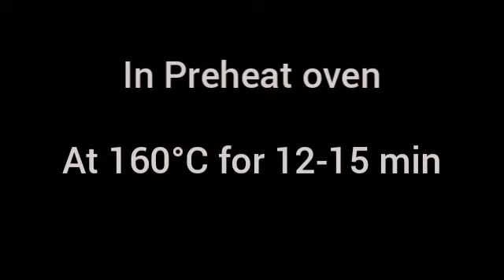Easy nankhatai recipe | NaanKhatai | नानखताई